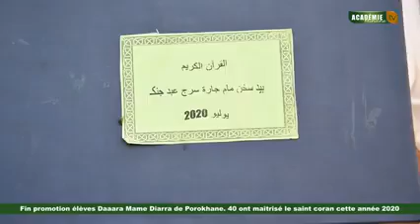Fin promotion élèves Daaara Mame Diarra de Porokhane 40 ont maîtrisé le saint coran cette année 2020